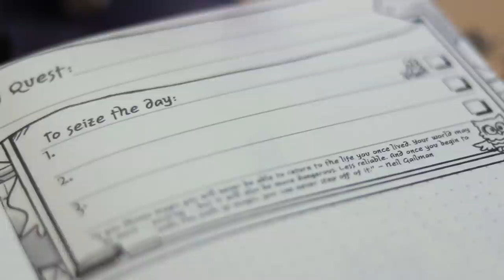The Dungeon Master isn't your enemy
Your D&D Dungeon Master may play your enemies, but they aren't your enemy. Or at least... they shouldn't be! Today I tackle the hot topic of "adversarial DMs" and discuss how to find that sweet spot in the middle of brutality and softness.

▼ Get organized with the HERO'S JOURNAL! ▼
The Hero's Journal is a 90-day productivity workbook that turns your goals into an epic fantasy adventure! Manage your time, plan around your obstacles, and cultivate a positive attitude as you work towards your big goals with this beautiful and functional planner.

This folder, compiled by Kienna Shaw and Lauren Bryant-Monk, contains a ton of tools and resources for safety and consent in tabletop games.

Logo animation by Rosie at Arcane Focus!